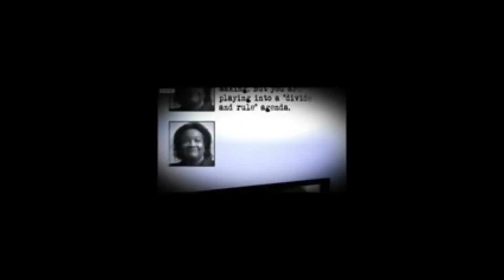Part 8 Britain's most annoying MPs - Diane Abbott